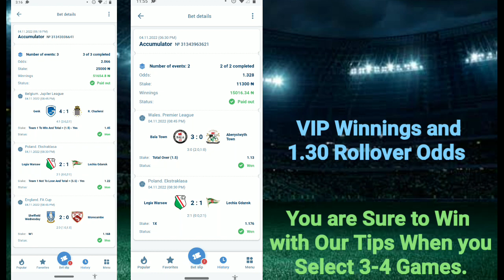Football Predictions Today 05/11/2022 | Soccer Prediction Today | Betting Tips Today.Day 21 Rollover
Premier league, English Championship, England League One, England League two, Ligue 1, German Bundesliga, Serie A, Eredivise football betting tips for 05 NOV 2022. Let's have another great day of soccer betting! Tips and predictions in the last video were SPOT ON! The winning betslip is in the video!
FOOTBALL PREDICTIONS TODAY 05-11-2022⚽SOCCER PREDICTIONS⚽BETTING TIPS  betting @sportsbettingtips
FOOTBALL PREDICTIONS TODAY FREE 05 NOV 2022. Multi bets. Accumulator bets. Multibets.
prediction match
betting tips today

Predictions football today 05 NOV 2022
bettingstrategy, betslip halftime
halftimefulltime
surewinstoday
high odds bets
Freepicks

soccerpredictionstoday
bettingtipstoday
Premier League Predictions
Ligue1 Predictions
SerieA Predictions
La Liga Predictions
Bundesliga Predictions
MLS Predictions
Champions League Predictions
Europa League Predictions
Conference League Predictions
England FA Cup Predictions
Elite European Leagues Predictions
National Cups Predictions
BOTH TEAM TO SCORE Predictions
Today's Football Predictions 05 NOV 2022 Best Betting Tips For Today Over 90% wining Rate, FOOTBALL PREDICTIONS TODAY|BETTING TIPS|HOW TO WIN BET|BETTING STRATEGY|SOCCER PREDICTIONS|BETTING.How to win bet everyday|Betting Strategy .
Sports Betting
توقعات مباريات يوم

NEFFEX – Hustlin